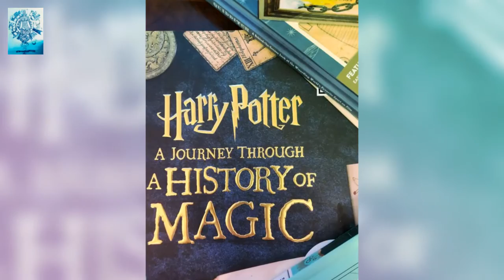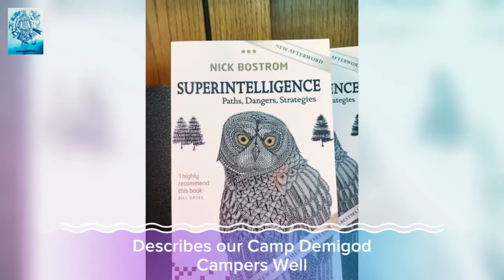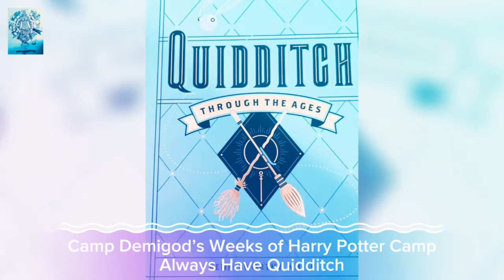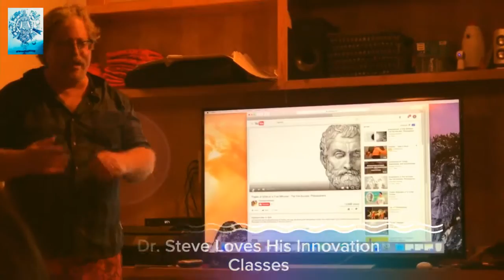DIGIVATIONS CAMP DEMIGOD INSTITUTE-XGENS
Welcome to all campers, youth, students, Counselors-In-Training, Counselors, Young Scholars, International Scholars, and faculty.
Please join us June 27 to August 4, 2018 in Leavenworth, WA on a beautiful 23 acre private estate.